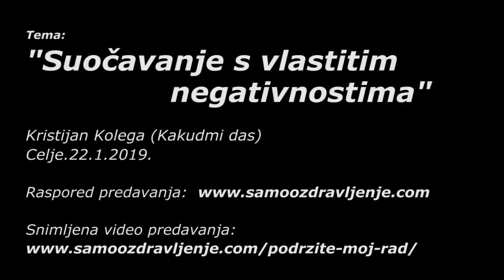Suočavanja s vlastitim negativnostima - Kristijan Kolega (Kakudmi das)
Ovo predavanje održano je 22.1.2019. u Celju